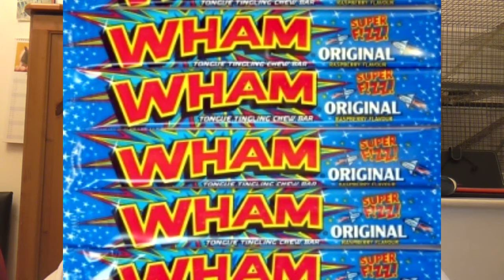The British Tag | TheNintendofan4ever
Today we take on The British Tag. I originally saw the tag from Evan Edinger and I thought it looked fun. So I decided to do it myself so I hope you enjoy. The questions are listed below if you want to try this quiz yourself.

QUESTIONS

1. How many cups of tea do you have a day? + How many sugars?
2. Favourite part of your roast
3. Favourite dunking biscuit
4. Favourite quintessentially British pastime?
5. Favourite word?
6. Cockney rhyme slang?
7. Favourite sweet
8. What would your pub be called?
9. No.1 British person
10. Favourite shop / restaurant
11. What british song pops into your head?
12. Marmite.